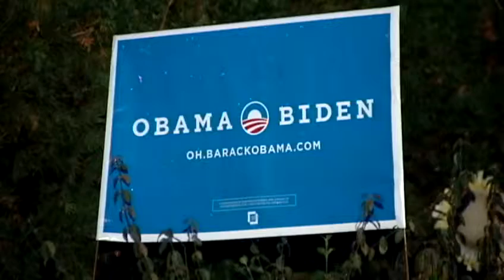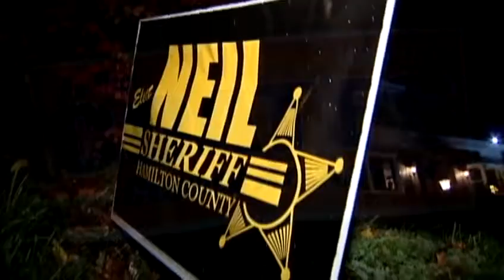Turning political signs into blankets for the homeless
What to do with those political signs? Homeless activists have an idea.